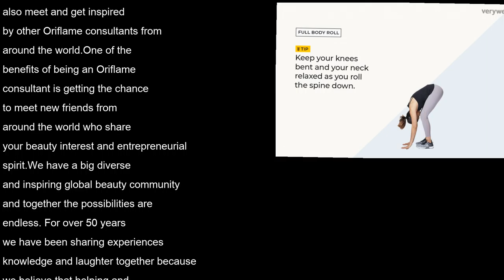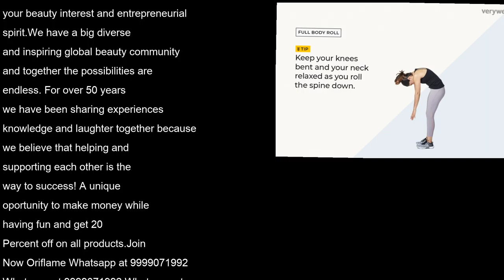Oriflame omega 3 Shakes fish oil capsules tablets supplements Wellness Catalogue 11